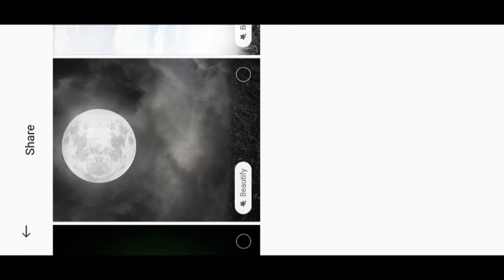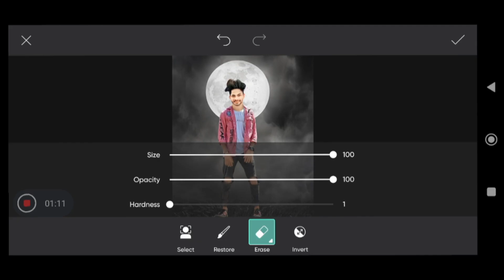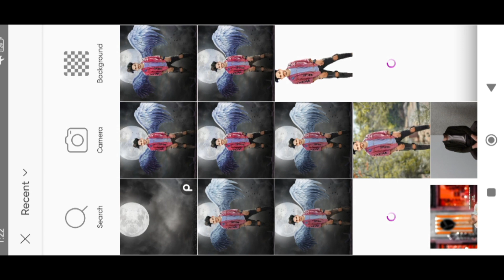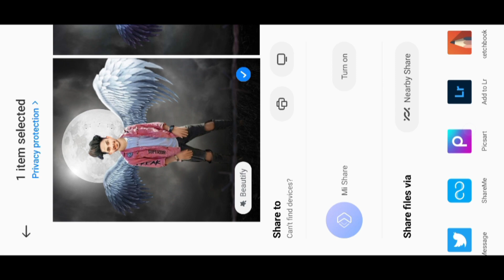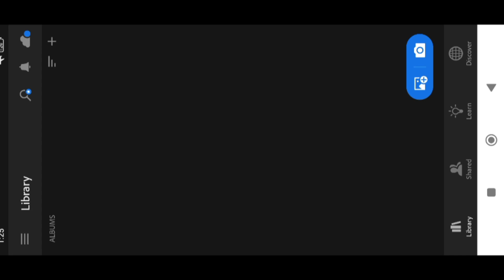Picsart New Wing & Moon Concept Photo Editing ll Picsart Realistic Wings Photo Editing Toturial ll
Picsart Realistic Wings Photo Editing Toturial ll Picsart New Wing & Moon Concept Photo Editing ll

New Picsart Wing & Moon concept  Photo Editing Toturial 2020 ll New Concept Photo Editing Toturial 2020 ll New picsart Mobile Toturial Tricks 2020 ll Instagram Viral Photo Editing Toturial ll Rdx Editor.30 ll

I Hope I Have Bought A Smile 😁. To Me Assumeed Karta Hu Aapko Yeah Video Pasand Aayagi :-)

Agar Aapka Koi Saval Ya Sujav Ho To Video K Niche Comment Kare Ya Fir Instagram Pe Message Kr Skte Hai.

(Photo Editing App Jo Me Use Krta Hu):-

Note 📝 :-)

All The Image / Picture Shown In This Video Belong To The Respected Owner And Not Me I Am Not The Owner Of Any Picture showed In This Video. All Content Is Used copyright to Rdx Editor.30. Use Or Commercial Display Or Editing Of The Content Without Proper Authorization Is Not Allowed.